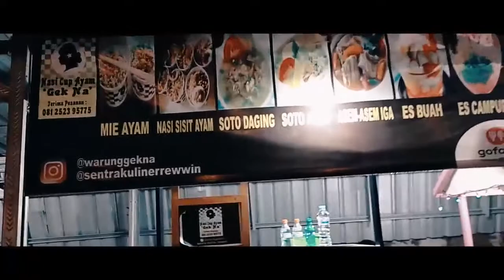bahagiafood Jualan Nasi Cup Ayam Sisit ,TERNYATA PUTRINYA CANTIKKK!!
Nasi Cup Ayam Sisit

Sentra Kuliner Rewwin Waru Sidoarjo
Jl raya merak

Harga 12k

food vlogger
food vlogger indonesia
food vlogger adalah
food vlogger bandung
food vlogger wanita indonesia
food vlogger surabaya
food vlogger terkenal di dunia
food vlogger korea
food blog name ideas
food blog indonesia
food blog taglines
food blog music
food blog name generator
food blog jakarta
food blog post examples
food vlog meaning
food vlog app